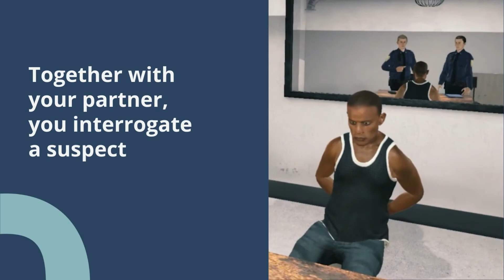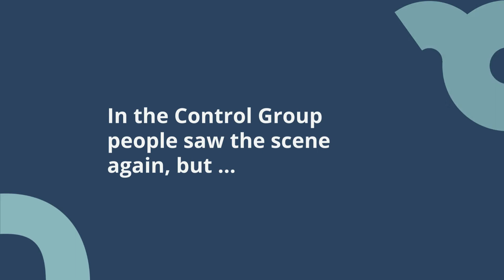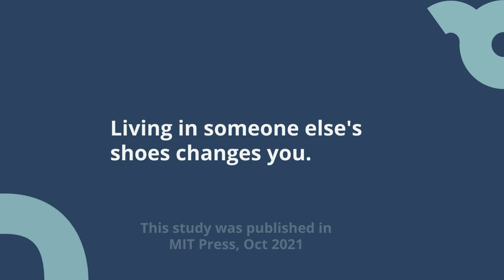How using perspective changes behaviour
Together with Google Jigsaw, we carried out a study using virtual reality with police officers in a US police department.

Premise:
You are interrogating an African American suspect alongside a police officer colleague who is being racially abusive towards the suspect. There are two scenarios:
Victim Condition:
Experience the scene as a police officer and then as the interrogated suspect
(abuse is experienced first-hand, your actions as a colleague of a racist police officer are replayed to you).
Observer Condition:
Experience the scene as a police officer and then again from a different police officer, in an observer room from a third-person perspective.

Design:
The pilot was based on the concept of “Virtual Embodiment”, where the illusion is created that the participants virtual body is their real body. This requires the feeling of presence, that the virtual scene is plausible and that the participant feels that they are present in the virtual environment.

Test and results:
Some weeks later all participants witnessed an aggression by an officer towards an African American man in a virtual cafe scenario. The police officers who experienced the Victim condition ended up showing helping behaviour to the African American man 79% of the time, compared to 23% for those who experienced the Observer condition.

Those police officers who had experienced life as the victim were 3.4 times more likely to show helping behaviour.

Sameer Kishore, Bernhard Spanlang, Guillermo Iruretagoyena, Shivashankar Halan, Dalila Szostak, Mel Slater; A Virtual Reality Embodiment Technique to Enhance Helping Behavior of Police Toward a Victim of Police Racial Aggression. PRESENCE: Virtual and Augmented Reality 2021; 28 5–27. doi